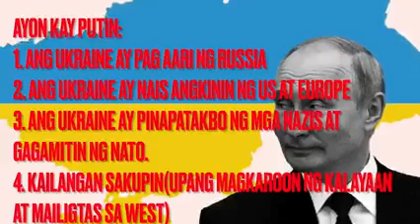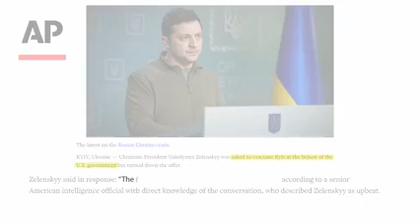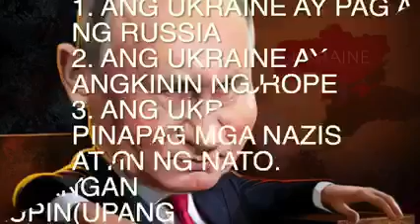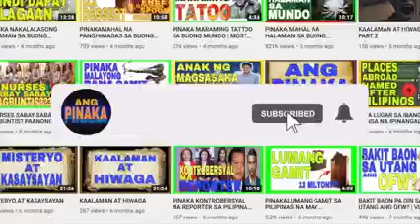Paano matatalo ang Russia??? Alamin...